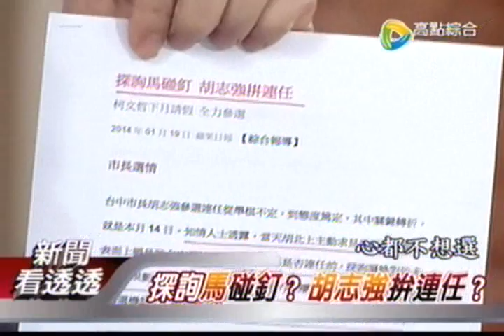鄭弘儀 新聞看透透01202014 1